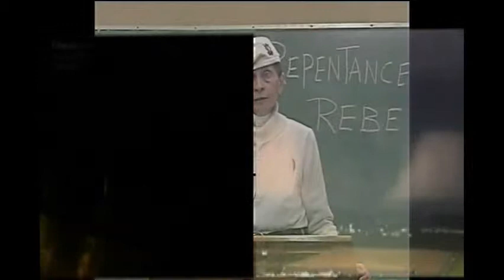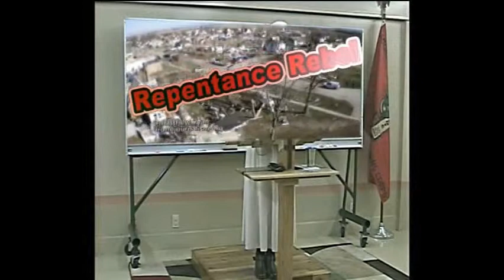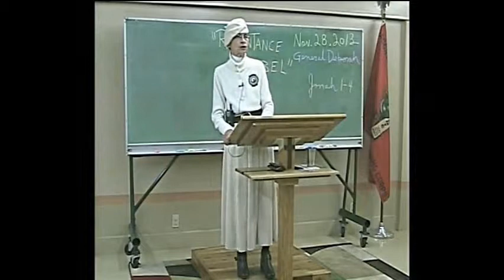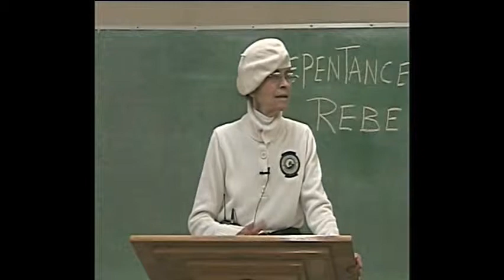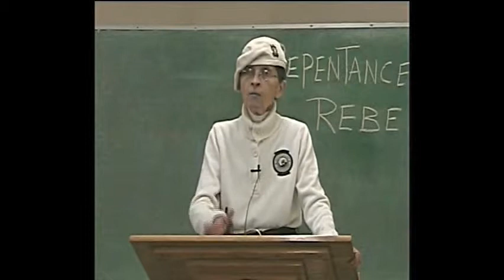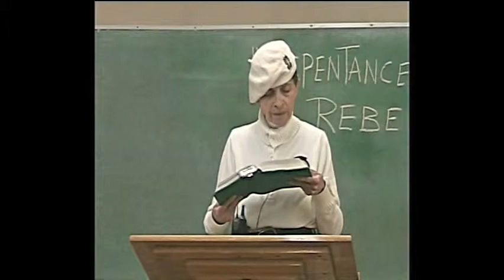Repentance Rebel Pt1